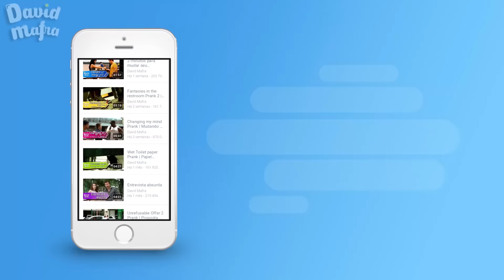PEGADINHA: CENAS QUE NÃO FORAM AO AR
Cenas deletadas, perdidas que não foram ao ar de algumas pegadinhas de David Mafra.
THE VIDEO LINKS OF EACH PRANK IN THE VIDEO | LINK DOS VÍDEOS QUE APARECERAM NO VÍDEO:
Snapchat: davidmafra1 | Periscope: davidmafra1
Imagens: David Mafra Productions
Músicas extraídas da biblioteca do Youtube